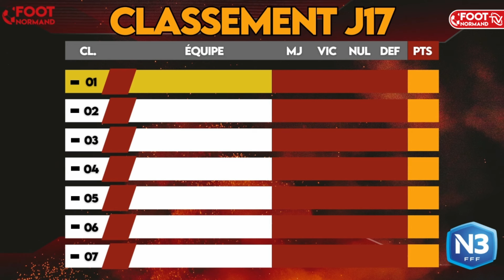Le DÉBRIEF Ep 17.2 | Flers serre le point, QRM accable Dieppe, Oissel et la "B" du HAC bons amis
Petit Débrief, grosses conséquences ce lundi ! Alors qu'en N2, l'AF Virois a vu son duel contre la réserve du FC Lorient de nouveau reporté et qu'en N3, le derby des Yvelines entre l'OFC Les Mureaux et AS Chatou a lui aussi été ajourné, trois matches de National 3 ont néanmoins eu lieu ce week-end.

Dans la lutte pour le maintien, le FC Flers et le CMS Oissel ont tous les deux sauvé un point en fin de match sur le même score (1-1), respectivement contre l'AG Caen et la réserve du Havre. Le lendemain, la réserve de Quevilly - Rouen Métropole a réussi le gros coup du week-end en renversant un FC Dieppe (score final 2-1) qui ne parvient pas à retrouver sa dynamique positive en 2024.

Merci à tous nos contributeurs et excellent visionnage à tous !